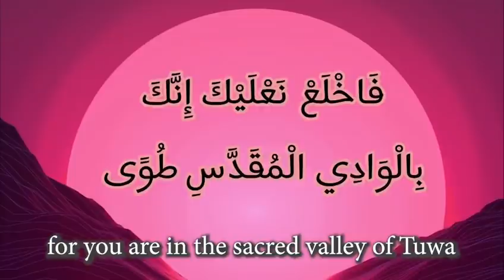خطورة الحذاء في المنزل English Subtitle عبد الدائم الكحيل